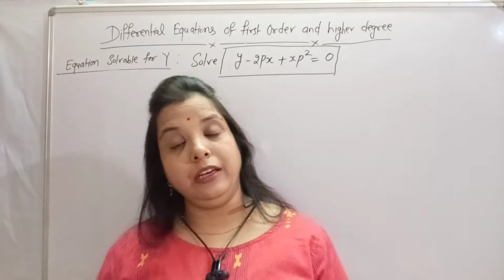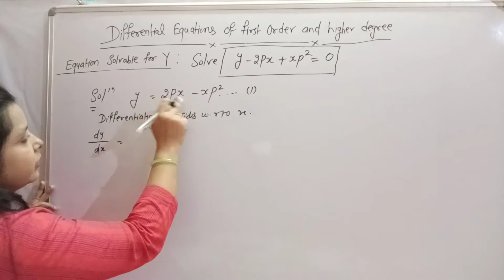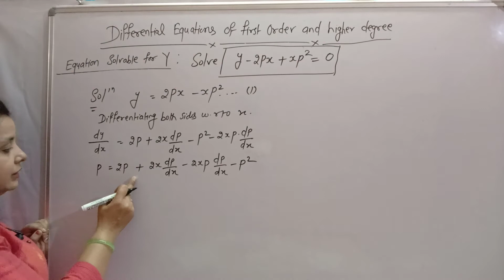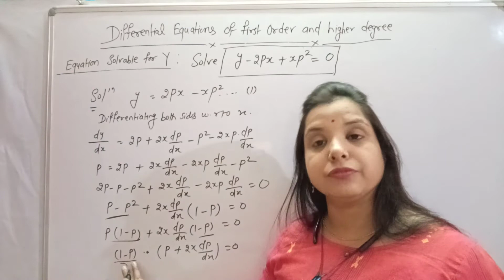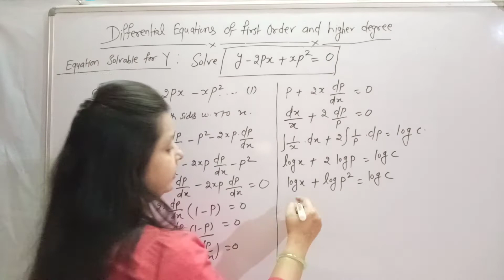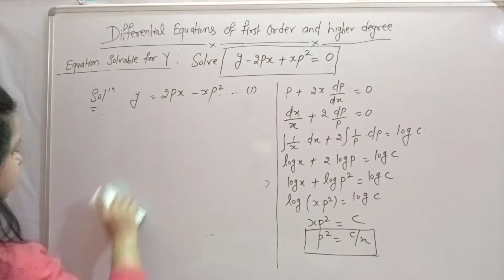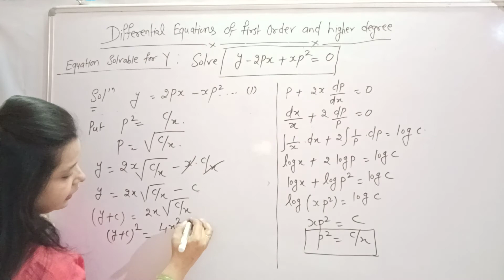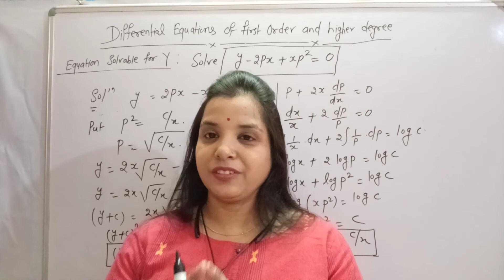Differential equation | First Order & Higher Degree | Solvable For Y | Hindi | Part (7)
Hi
I am neha goyal welcome to my you tube channel mathematics tutorial by neha.

About this vedio This vedio is very useful for B.Sc/ B.Tech / B.E . Students also preparing NET , GATE and IIT Jam aspirants.
It cover Differential Equation of First order and Higher Degree, such types of Equations  divided into following categories.
1. Equations Solvable For P.
2. Equations Solvable For Y
3. Equations Solvable For X
4 clairaut's Form

Solve  very Important questions related to Solvabl for P.

Discrete maths

Curve tracing

Concavity, Convexity and point of Inflexion

Integration of transcendental function

Definite integral

xdWcHon6skpkozq

Numerical analysis/ Numerical Method

Asymptotes in hindi

Partial differential

For more quaries